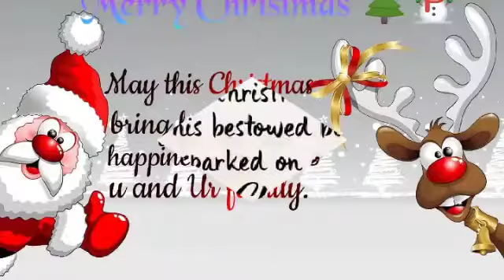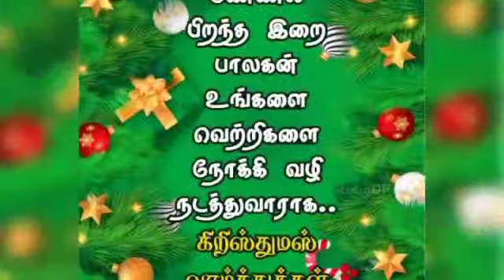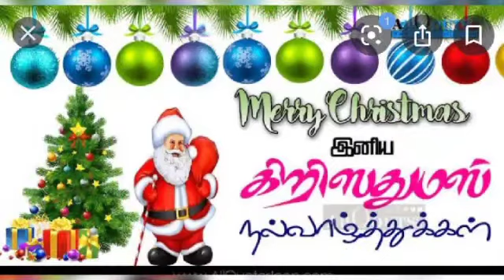கிறிஸ்த்துவ பிறப்பு பெருவிழா வாழ்த்துகளும் ஆசீரும்...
இறைவன் உங்களையும் உங்கள் குடும்பத்தினரையும் நண்பர்களையும் மற்றும் உறவினர்களையும் ஆசீர்வதிப்பாராக.